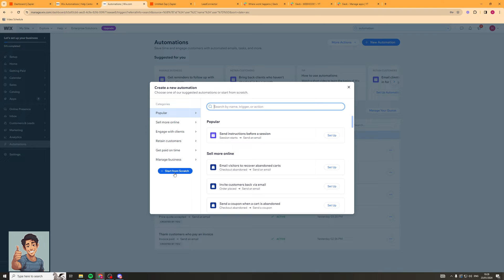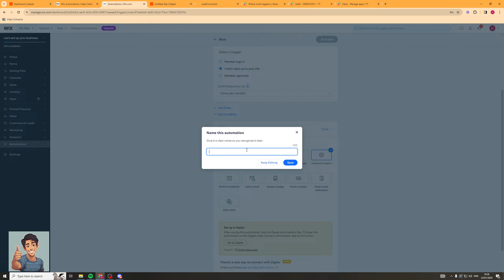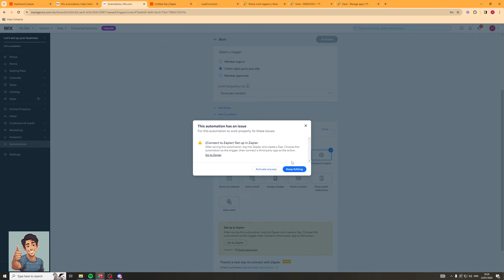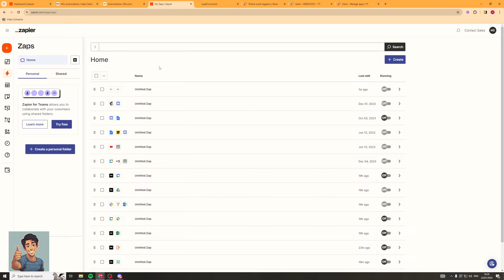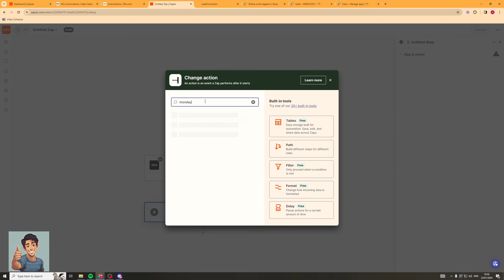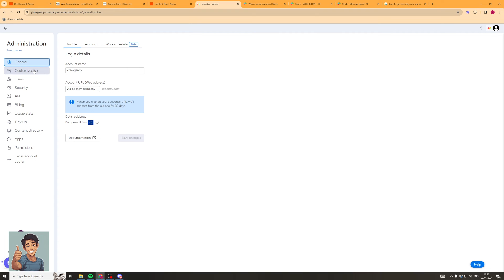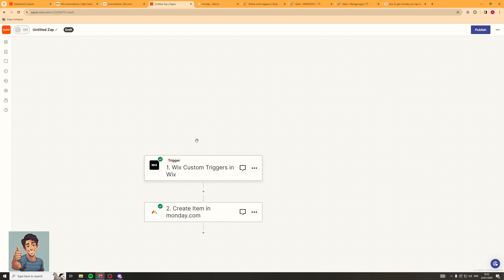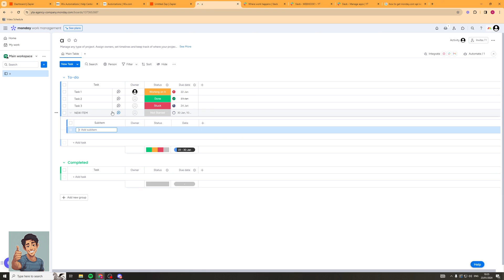How To Connect Wix Automations To Monday.com (Simple Guide)